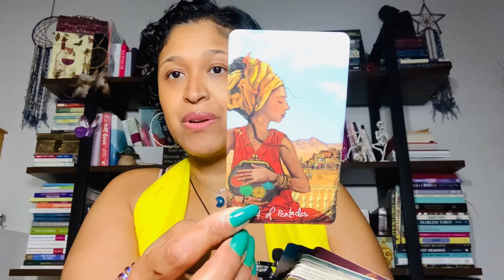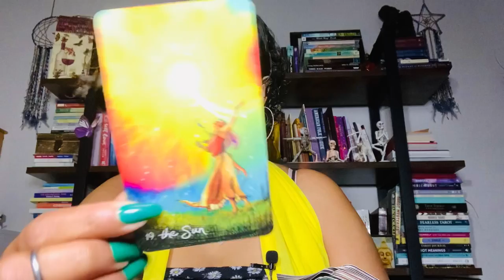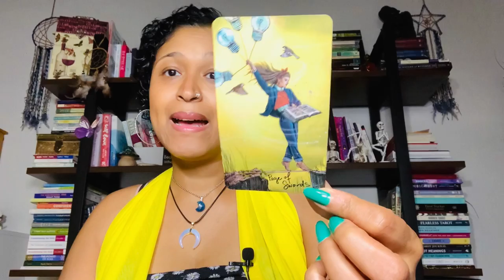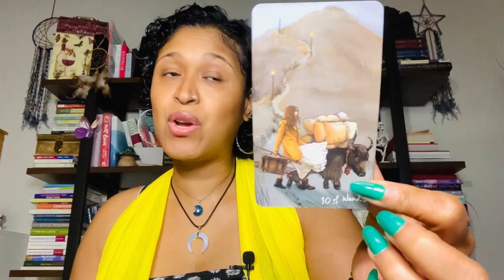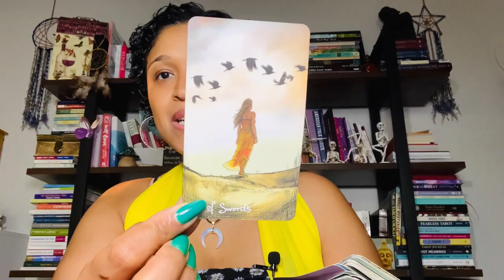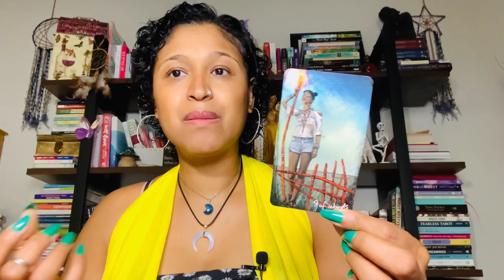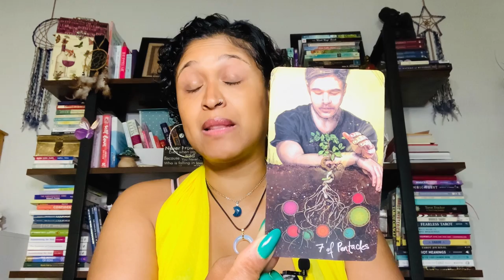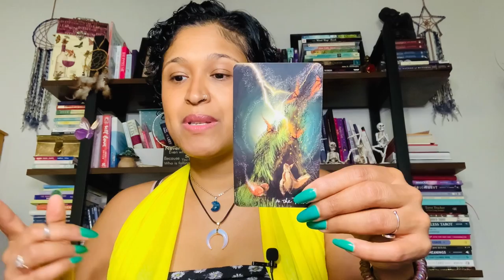CAPRICORN!! YOUR LIGHT IS ATTRACTING TOXICITY, ENVY & HATERS! DEATH TRIGGER WARNING!!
Xoxo,
Nay